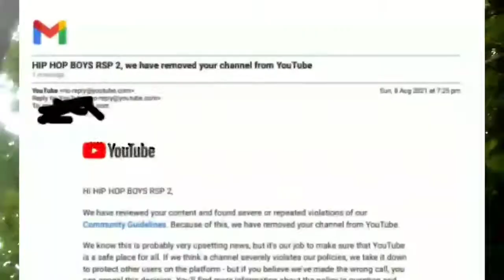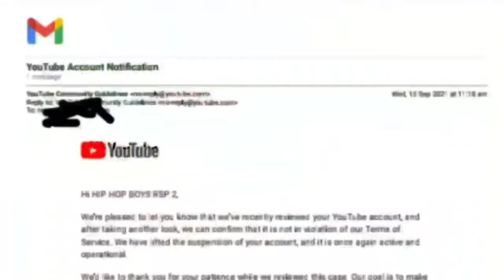What happened to HIP hop boys s 2 channel/HIP HOP BOYS RSP/RSP EDETERS/PRITESH/DHARSHSN/RITHICK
priresh

Music Used in this video :

Hip Hop boys rsp